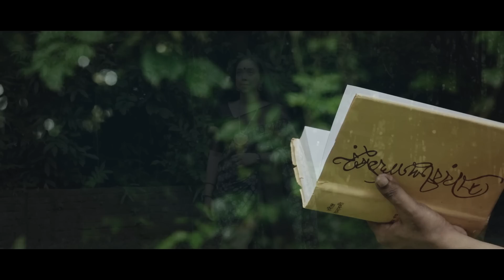Dui Pakhi | দুই পাখি | Samiul Islam Poluck & Aditi Sadia Rahman | Rabindranath Tagore's Poem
Shwapnil Foundation Presents

'দুই পাখি"

Recitation: Samiul Islam Poluck & Aditi Sadia Rahman

𝐂𝐨𝐧𝐜𝐞𝐩𝐭 & 𝐂𝐫𝐞𝐚𝐭𝐢𝐯𝐞 𝐃𝐢𝐫𝐞𝐜𝐭𝐢𝐨𝐧: 𝐒𝐡𝐰𝐚𝐩𝐧𝐢𝐥 𝐒𝐡𝐨𝐣𝐢𝐛

Music Arrangement: Marcell
Costume Desing: Chaman Chowdhury
Publicity Desing: Yasin Ali Abir
DOP : MD. Rana Shakh
Edit & Colour: Shahed VFX
Video Director: Roman

Shwapnil Foundation has been promoting Bengali music for decades in order to nurture and uphold the musical traditions of Bengal. The Foundation releases a wide selection of Bengali albums to the public, conducts workshops, and well as create opportunities to train under distinguished musicians at the Shwapnil Parampara.
Shwapnil Foundation’s music programmed aims to pave the way for better appreciation and understanding of the fundamentals of music; as well as to energies, influence and promote the music industry of Bangladesh.